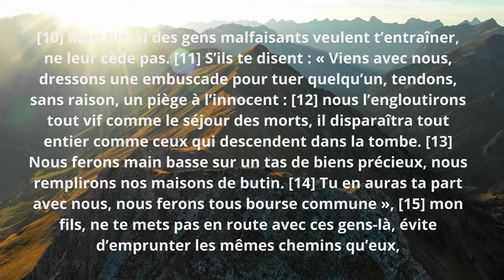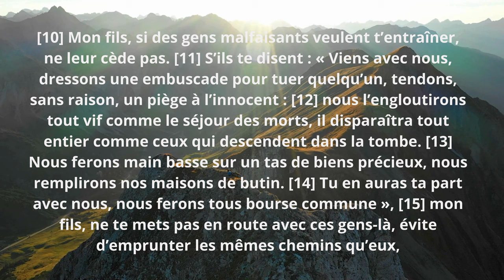VICTOIRE sur la TENTATION / épisode 9 /Proverbes 1:10-15